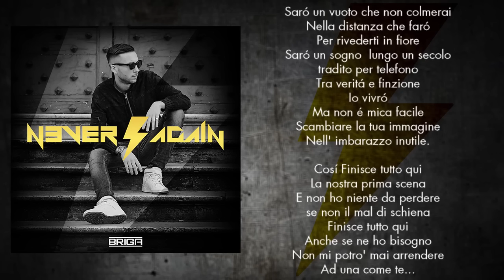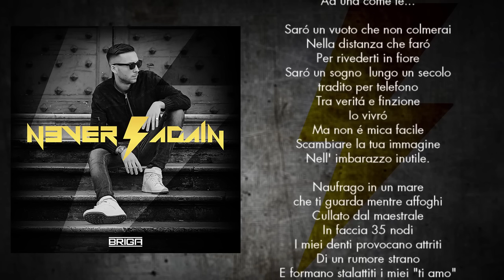BRIGA - 11 - NAUFRAGO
Briga 'Naufrago' (Lyric Video)
brano estratto dal disco 'Never Again'

produzione musicale di Bacchini, Costanzo & Romano